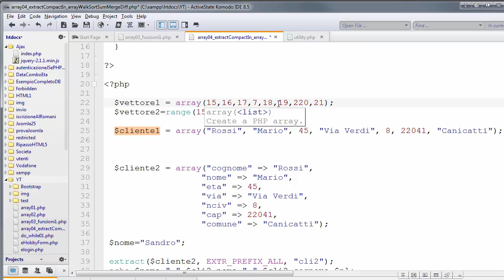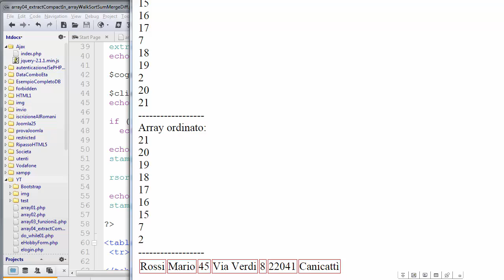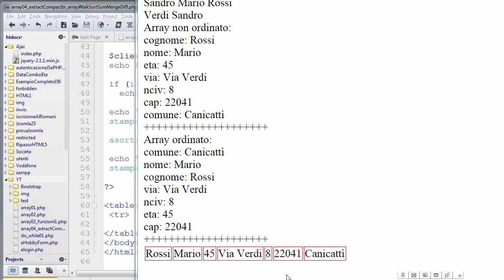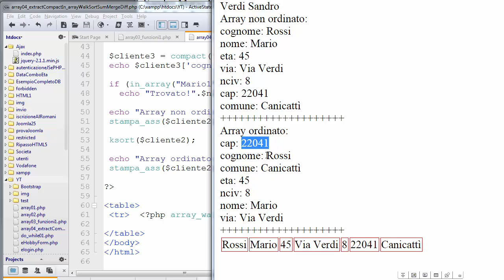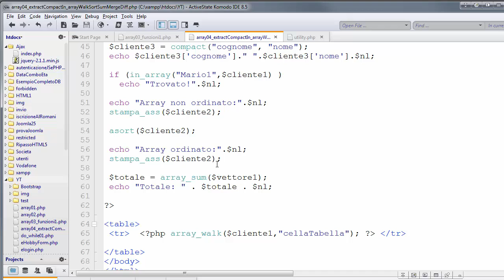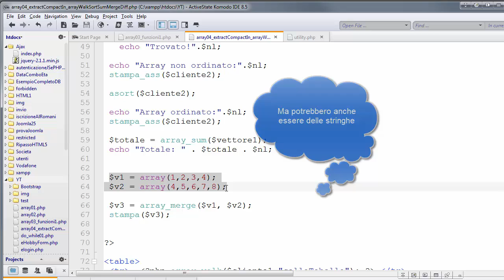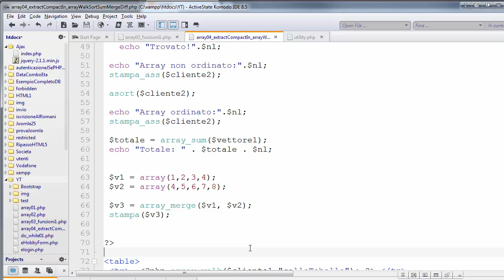PHP 5.5 ITA 41: array e funzioni built-in / 4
LINK AL PROGETTO PRONTO ALL'USO: nulla per ora ;)

LINK playlist collegate:
  * 'vecchia' playlist PHP (richiede conoscenza di un altro linguaggio, specifica sui data base):

Completiamo con questo video l'esame delle principali funzion built-in:
- ordinamento di un array: sort, asort, ksort, usort (con funzione utente)
- array_sum
- array_merge: fusione di più array in uno solo